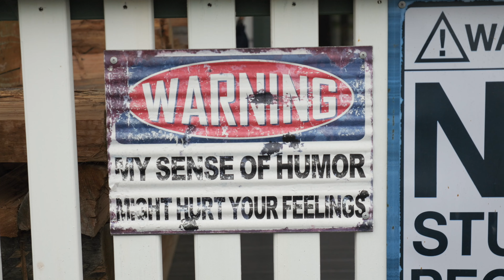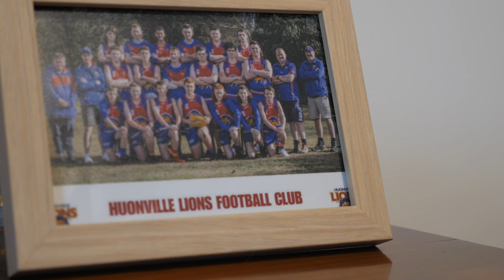Strength in Stories: Insights from Those Impacted by Brain Injury - Brain Injury Awareness Week 2024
Join us as we share powerful stories of resilience and strength from those living with or impacted by brain injury in Tasmania.

Filmed and produced by Wakeford Digital in collaboration with the Brain Injury Association of Tasmania (BIAT) and the University of Tasmania, this video is part of our "Strength in Stories" theme for National Brain Injury Awareness Week 2024.

This snippet video introduces you to Paul, Nick "Rats," Charlene, and Rowan, who bravely share their personal experiences with brain injury. Their stories are part of a larger project tailored for the Understanding Traumatic Brain Injury Massive Open Online Course (TBI MOOC), an initiative by BIAT and UTAS to provide in-depth content on living with brain injury.